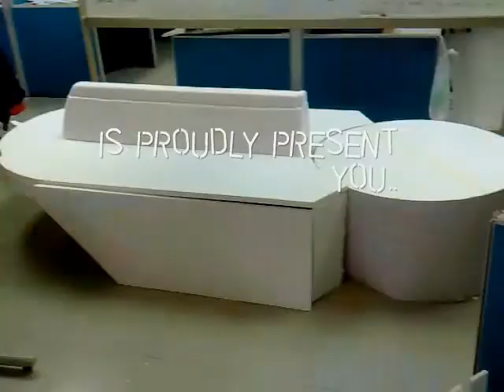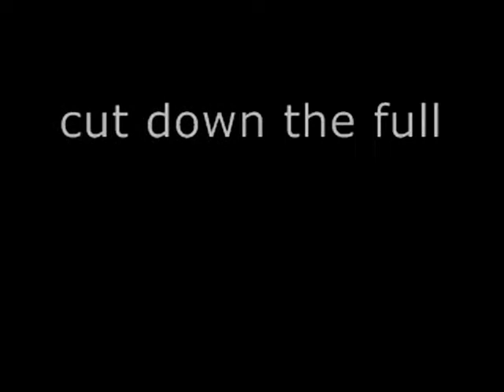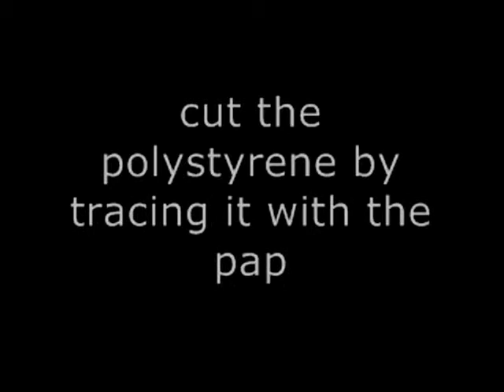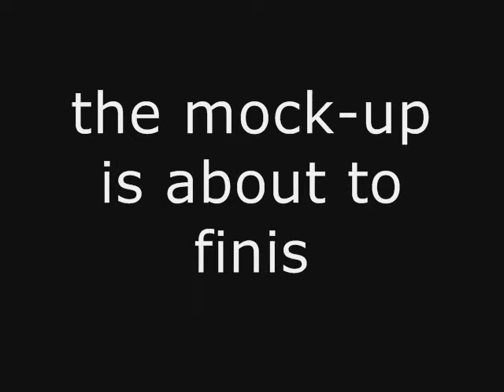Mock-Up Tutorial by Double F Crew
Creative tutorial.. Universiti Sultan Zainal Abidin ( UniSza), Faculty of Innovative & Design Technology (FRIT). Knowledge for the Benefit of Humanity..